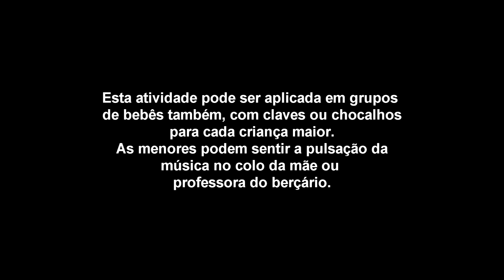Atividade musical para bebês: Andando pela floresta